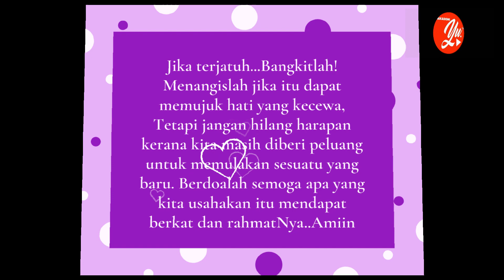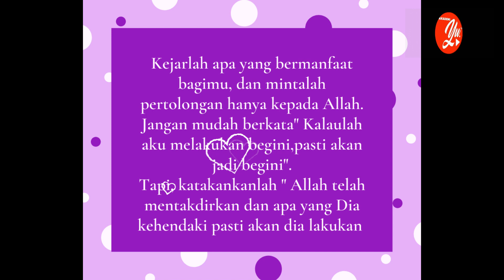2021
New Year , New Beginning 2021
Semoga Allah merahmati kita semua dan menjauhkan kita dari Covid19 Amiin